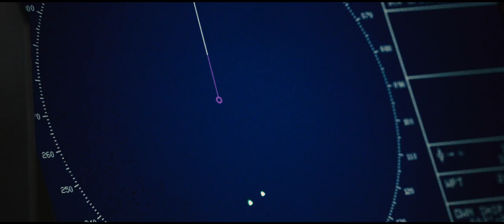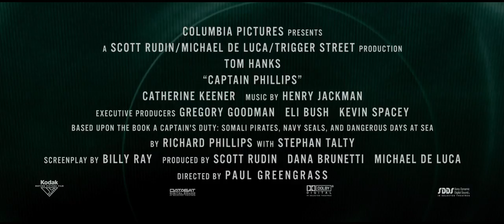Captain Phillips - Trailer Full [HD]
Captain Phillips

In Cinema: 7 November 2013

The true story of Captain Richard Phillips and the 2009 hijacking by Somali pirates of the US-flagged MV Maersk Alabama, the first American cargo ship to be hijacked in two hundred years.